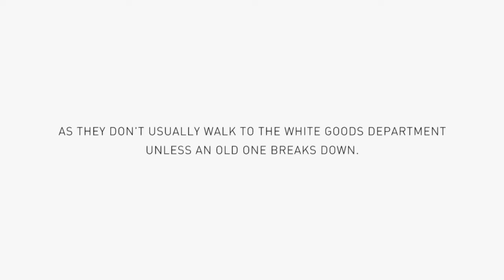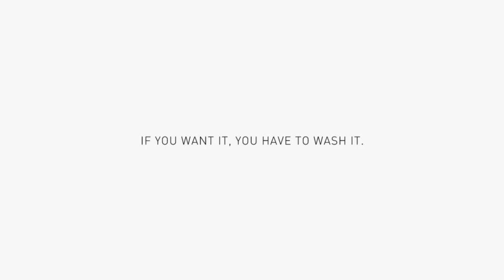SOIL SHOP : ร้านเดียวที่ให้คุณซื้อด้วยการซัก